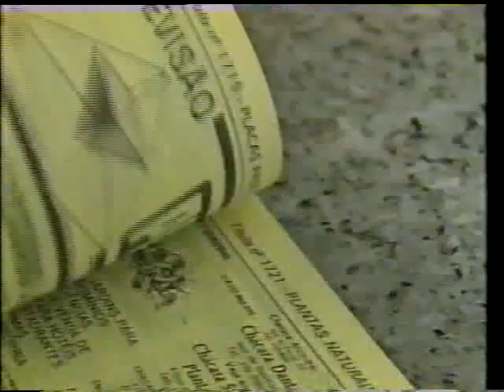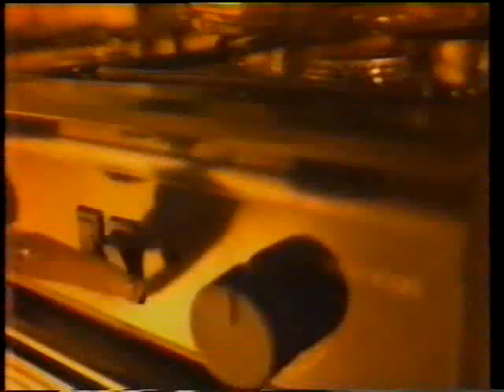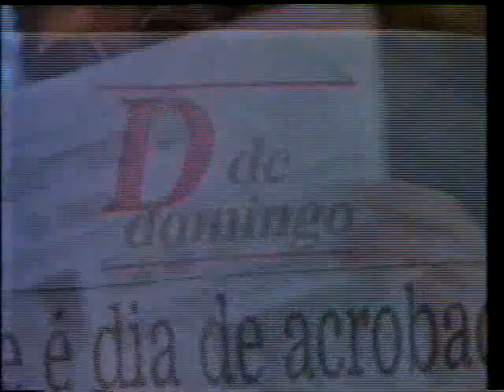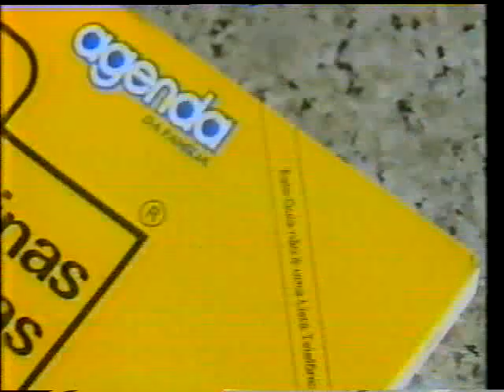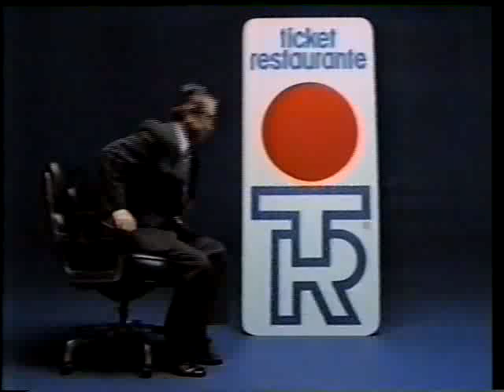RAROS VIDEOS - PROPAGANDAS DA EXTINTA REDE MANCHETE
COMO SOU RESTAURADOR APARECE VIDEOS DE TODOS OS TIPOS  DE  8MM, DE VHS, DE  SLADE, VINIL , MONOCULOS E MUITOS OUTROS..
RARIDADES VIDEOS.. eudesdovinil E VHS